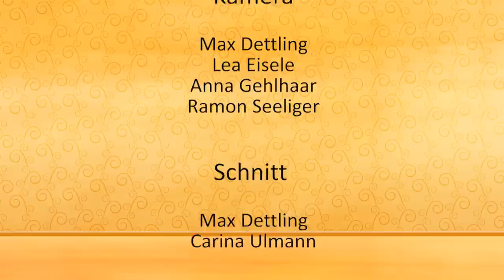GOGOL & MÄX - CONCERTO HUMOROSO - Trailer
Humor ohne Grenzen und vollkommen GEMA-frei !
Größte Heiterkeit in Theatersälen und Konzerthäusern von den Niederlanden (Concertgebouw Amsterdam) bis ins spanische Hochgebirge (Festival de teatre, Pyrenäen): Herzlich willkommen in der herrlich grotesken und umwerfend komischen Welt der Konzertakrobaten Gogol & Mäx.

Was diese mehrfach preisgekrönten Großmeister des feinen Humors auf den Bühnen Europas darbieten, ist schlichtweg atemberaubend. Zwei prall gefüllte Stunden des Lachens und Staunens über die akrobatische und musikalische Kunstfertigkeit und die schier unbegreifliche Ideen- und Instrumentenvielfalt zweier sich unaufhörlich piesackender Komiker.

Wenn dann, im „Finale Grande" dieser wahrhaft einzigartigen Show, die Pianisten-Ballerina im rosfarbenen Rüschenrock auf filigranem Stahl zwischen Klavier und Tuba hin- und her stolziert, dann hat es den Anschein, als könne sich selbst die auf dem Klavier thronende Bachbüste vor Lachen kaum mehr auf ihrem Sockel halten.

"Große Kunst, nach der der Jubel im Saal zu Recht kein Ende nehmen wollte."
(Süddeutsche Zeitung)